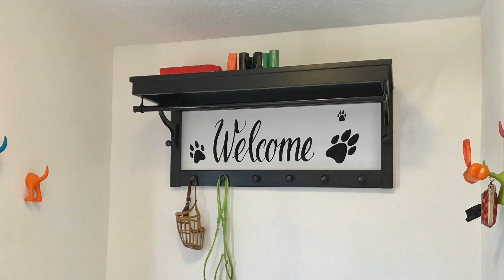Bemutatkozik a megújult Dogdance Iskola Magyarország - 2019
Iskolánk 2017-ben alakult Budapesten.
2019-től Szigathalmon, új, komfortos, exkluzív teremben tanulhatnak a kutyák és gazdáik.

Látogass el weboldalunkra, vagy keress minket a Facebookon!